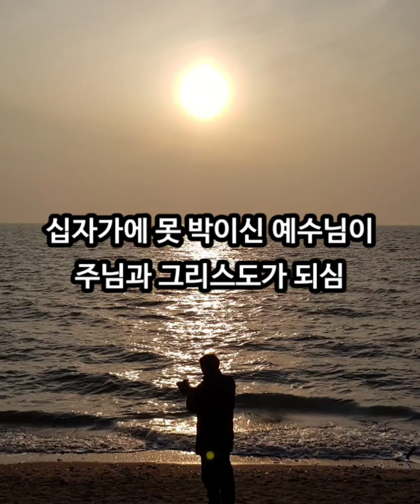2024년 3월 5일 [십자가에 못 박이신 예수님이 주님과 그리스도가 되심]